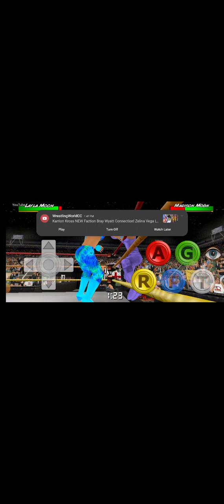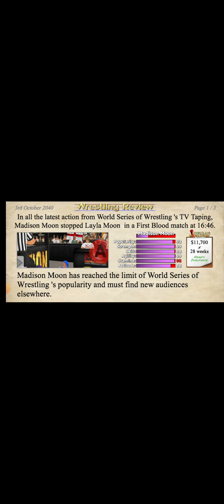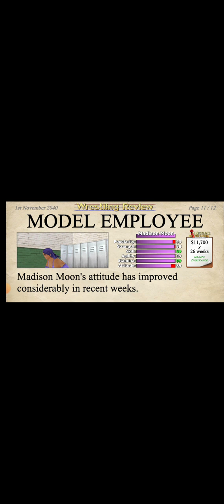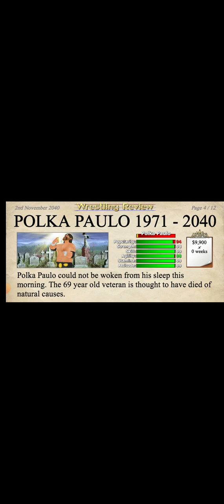Layla Moon debuts and eventually faces her daughter who turned on her.